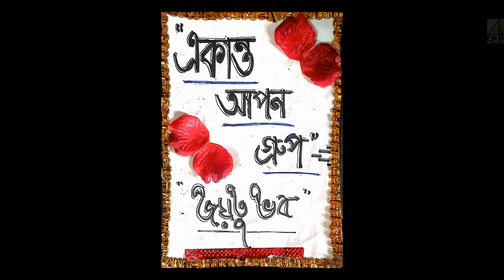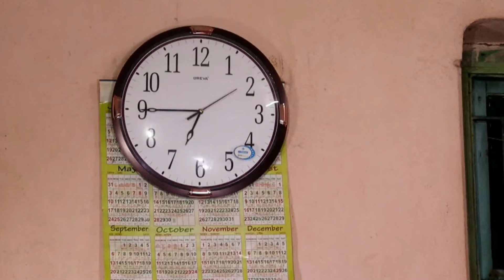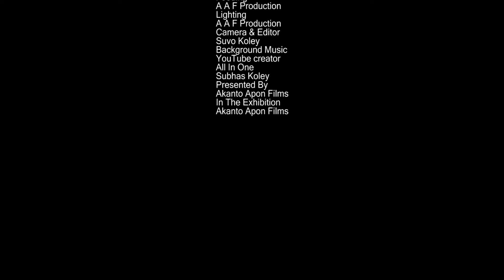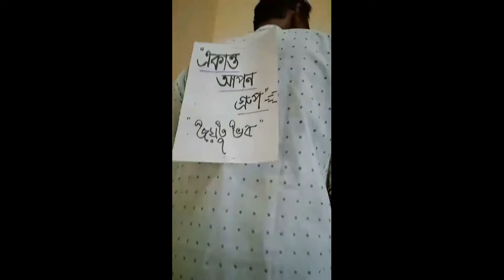Kolkata New Realesed Superhitz Bangla Cinema 2024 | KINNAR [1080p] Subhas Kole | Akanto Apon Group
New Realesed Superhitz Bangla Cinema | KINNAR | 2024 Full Movie[1080p] Subhas Kole | Akanto Apon Group
Kinnar | কিন্নার | Bengali New Superhit Short Film in Kolkata 2024[1080p] Subhas Koley | Akanto Apon Films
Bangla Full HD Cinema | Kinnar | কিন্নার | Suvo Kole | Subhas Kole | Akanto Apon Group
Kolkata New Realesed Full Movie 2024 [1080p] Kinnar | কিন্নার | Bangla Cinema 2024 | Akanto Apon Films
Film Details :::::::::::
Name - Kinnar
Language - Bengali
Story, Script Writer & Director - Subhas Koley
Editor & Camera - Suvo Kole
Cast - Mohor, Arup,Sangita,Toton,Bholanath,Jhuma
Fooding - AAF Production
Makeup - Mintu da
Presented By - Akanto Apon Group
In The Exhibition - Akanto Apon Films